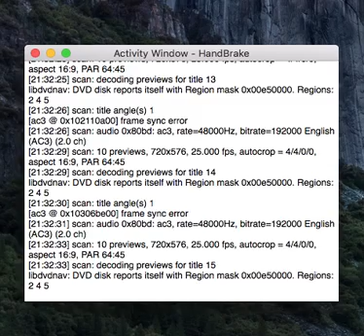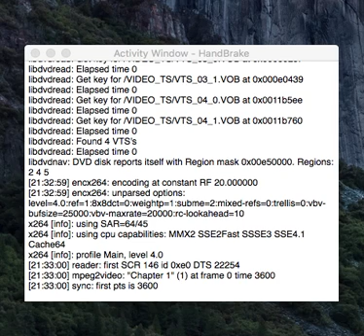code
This is an old channel
This channel does not get used, at all

If you want to watch something of value, the place to go is

Here you are reading something from the past, in fact it is very much like watching Mock The Week on Dave
yes, i too have been dead for ten years, and maybe its time for you to check the fallout levels and see if its now safe to resume living on the surface of the earth once again